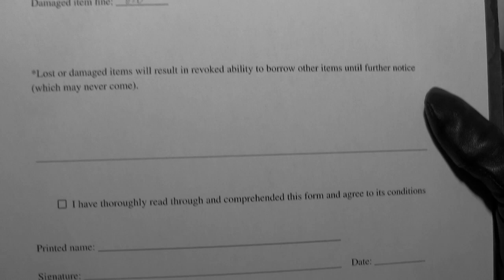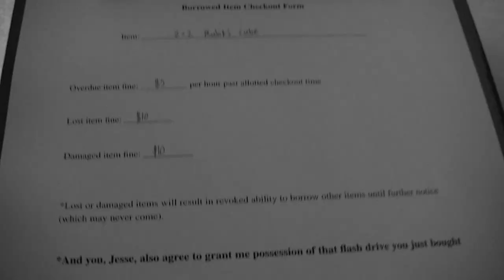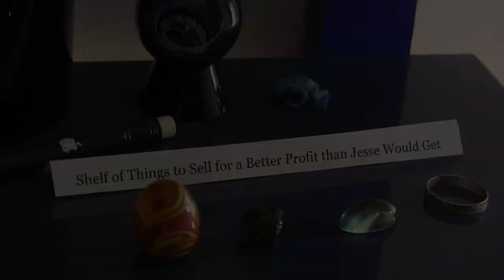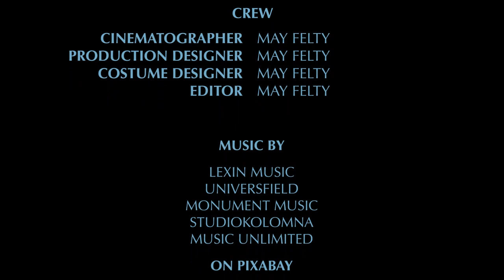2023 Tempe Union Film Contest Borrowed